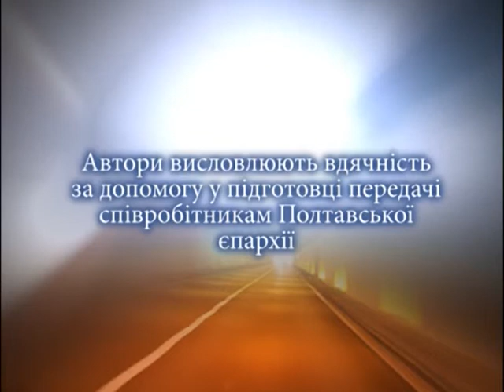Вектори духовності №145 лютий 2016